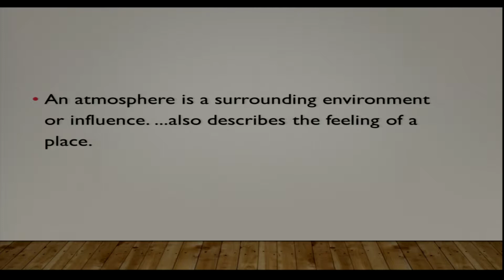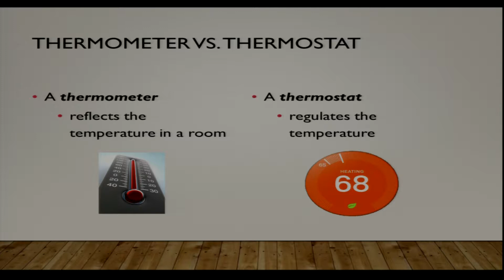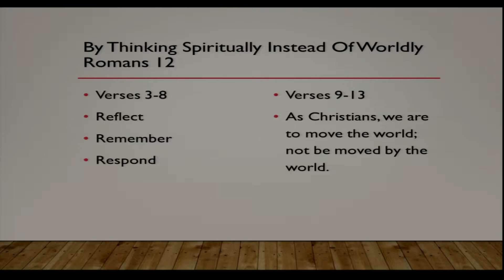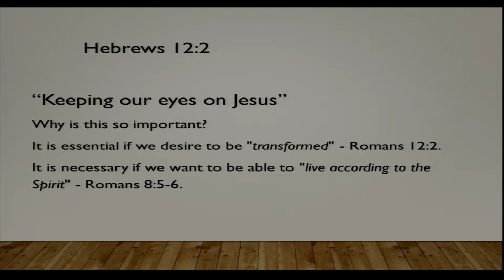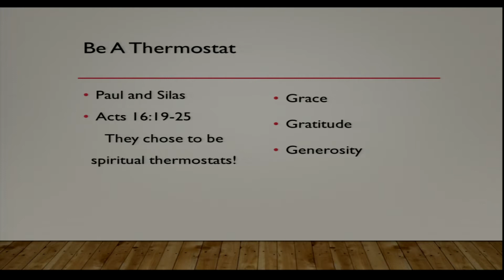081918AM Change the Atmosphere